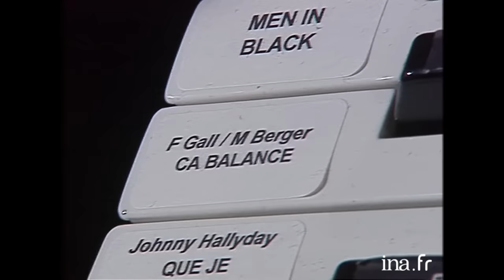Eric & Ramzy chez Thierry Ardisson, le best of | INA Arditube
Regardez Eric et Ramzy  dans « Tout le Monde En Parle », « 93, Fb Saint-Honoré », les émissions de Thierry Ardisson.